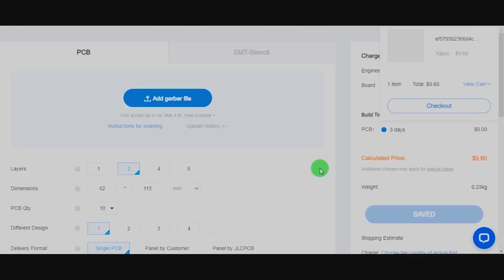Diy Arduino based card dealing machine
Hello friends in this video I have made a fun project which is playing card dealing machine
for this I have used one stepper motor and one DC gear motor
Stepper motor rotate platform in both the direction and DC motor throw the card as per program